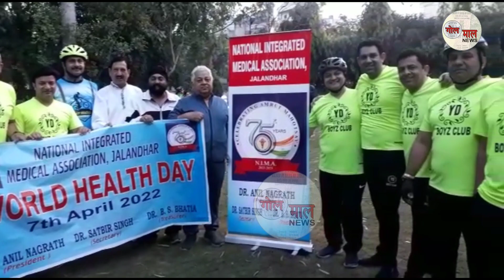जालंधर में World Health Day पर NIMA व Sky Riders ने निकाली Cycle रैली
जालंधर में World Health Day पर NIMA व Sky Riders ने निकाली Cycle रैली, देखें तत्पश्चात कैसे झूमे साइकल सवार युवक-युवतियां